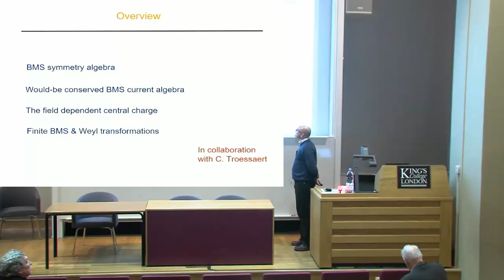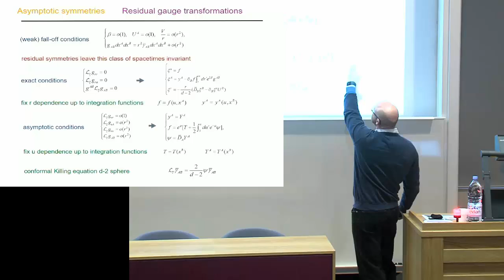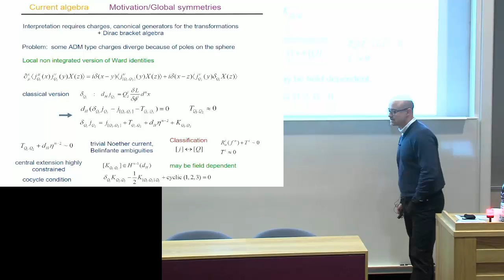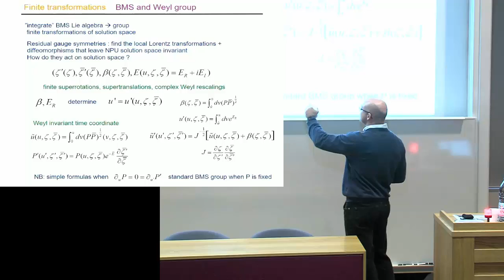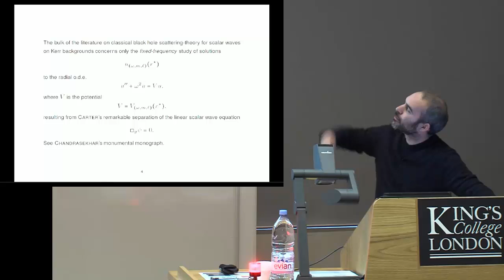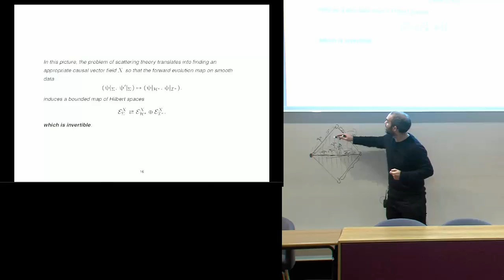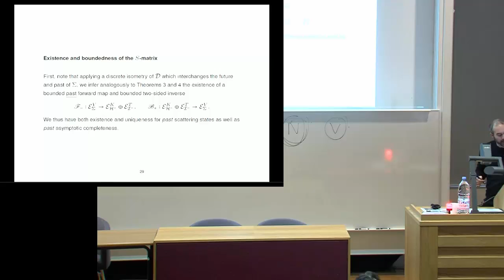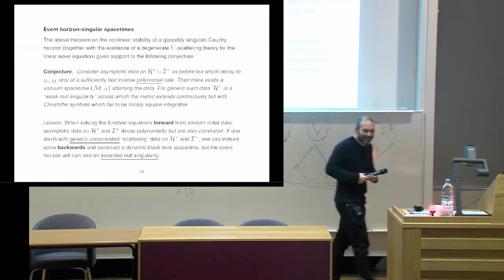Modern developments in General Relativity: Glenn Barnich AND Mihalis Dafermos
Glenn Barnich, Finite BMS & Weyl transformations, current algebras and central extensions
Mihalis Dafermos, Scattering on Kerr black holes

After Einstein the modern very active subject that general relativity has become, can be traced back to the work of a small number of researchers and institutions in 1950. One of the most important centres was the general relativity group in the Department of Mathematics at King's College London, created by Bondi. Members of this group initiated many of the main themes of this conference, including Pirani's work on gravitational waves, which provides the theoretical foundation of the LIGO experiment, Bondi and Sachs's investigation of symmetries of asymptotically flat spacetimes, known as the BMS group, the formulation of Penrose diagrams, Robinson's work on the uniqueness theorem of black holes, and the study by Davies, Ford and others of quantum effects in curved spacetimes. The conference also features a number of talks to recall this period of research at King's.